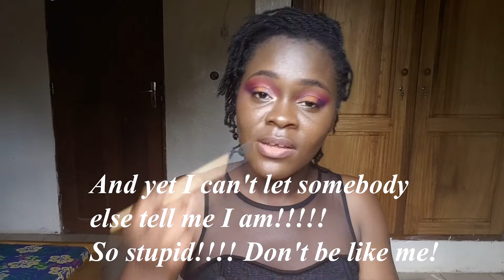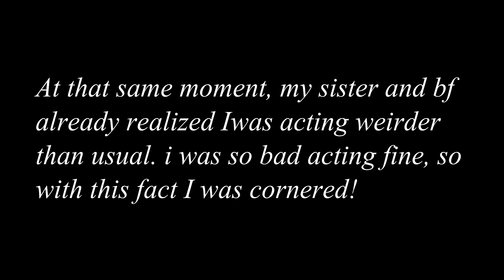Makeup is therapy: Nothing is wrong with you!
Hi guyzzzz !
Today’s video is a very special one. Be indulgent please. I was soooooo stressed up!
Because the video is sooooo long, grab your snack and let's chat a bit about. Mental health and some troubles you can face and should not neglect.
Mental health is important, so mental troubles are too. Underdiagnosed, misdiagnosed, neglected they are etc…. You may know someone who suffers from this, you may be someone who suffer from this. Don’t be all by yourself. I will talk a bit about it more over in the video, hope you like it.

Makeup worn :
AOA Studio poreless primer
RmbIbow luxury brow pencil  “Nangsin brown”
RmbIbow Flawless concealer  “Mota viöviö”
MAC Matchmaster foundation “NC50”
Juvia’s place ”Zulu” eyeshadow palette
RmbIbow nyango palette “ All eyes on me”
Fantasy Gitters gold glitter eyeliner
RmbIbow mascara ”Black Mbounè”
Lola’s cosmetic drop foundation ”Sienna”
RmbIbow 2 in 1 compact face powder “Exotic mopani”
Anafeli blush on ”04”
Revlon highlighting palette
Milani mist&fix setting spray
Primark PS MATTE lipsticks ” Bad Blood & Velvet touch”

Danie